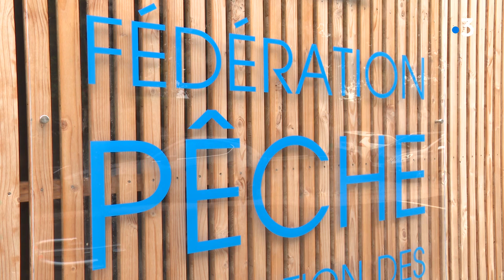Alain Rousset au soutien des chasseurs et pêcheurs à Limoges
Le président de la Région Nouvelle Aquitaine était à Limoges ce samedi 17 octobre 2020 pour visiter les nouveaux équipements des fédérations de Chasse et de Pêche de la Haute-Vienne.
Reportage de Philippe Mallet et Nassuf Djailani.
Intervenants : Alain Rousset, Pdt (PS) de la Région Nouvelle-Aquitaine / Christian Groleau, Pdt de la fédération des chasseurs (87) / Paul Duchez, Pdt de la fédération de la pêche (87)